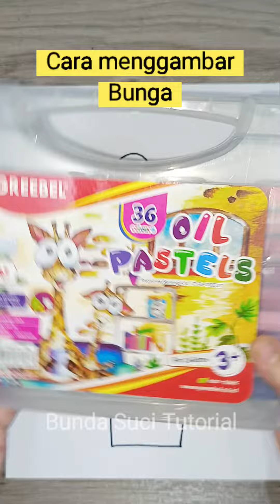cara menggambar bunga untuk pemula - bunda suci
*Crayon GREEBEL*

Link Belanja Produk  menggambar mewarnai dan produk murah lainnya  yang dipromokan Bunda Suci  ⬇️
didalamnya banyak produk dengan berbagai kategori lhoo.. jangan lupa mampir.